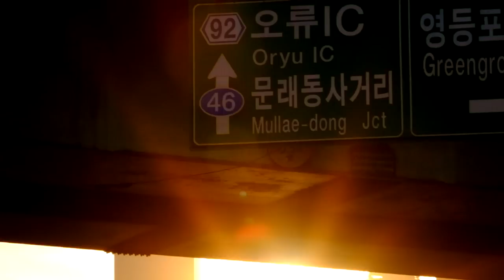FUJIFILM XF 50 140mm F2 8 flare Test